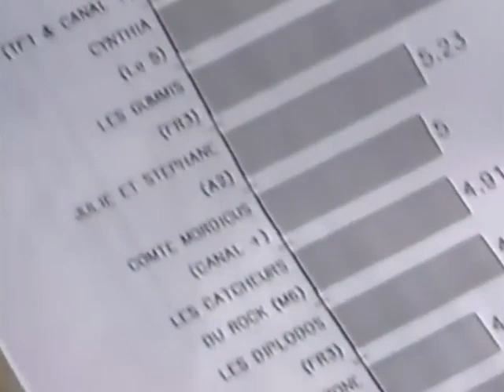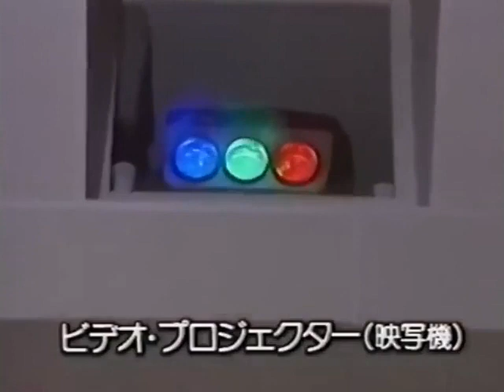[DÉCOUVERTE] Reportage japonais sur les comédiens français de "Dragon Ball" (1988)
Reportage japonais réalisé en 1988 sur les comédiens français prêtant leurs voix aux personnage de "Dragon Ball", dont Brigitte Lecordier, Pierre Trabaud, Philippe Ariotti, Éric Legrand, Claude Chantal et Céline Monsarrat.